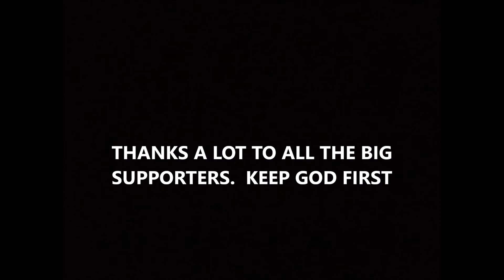I SOLD MY MUSTANG GT AND GOT A NEW RIDE‼️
I finally let go of my mustang gt.  I purchased a new car.  Reveal on the way!